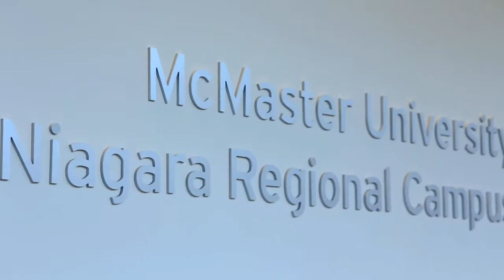Recruitment Video | Niagara Student / Barbara Tatham | Client:Michael G. DeGroote School of Medicine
Choosing a university is one of the most difficult decisions a young person will make. For pre-med students, a top quality educational experience needs to combine with other elements, like practicum and research opportunities, to be considered truly well-rounded.

McMaster’s Michael G. DeGroote School of Medicine is renowned for educational and research excellence. With campuses in Waterloo, Niagara and Downtown Hamilton, virtually every type of educational and practicum opportunity is possible. This creates a marketing challenge all its own – with so many options, how do you adequately showcase the program to potential students? In such a hugely competitive post-secondary market, how do universities stand out?

At Double Barrel, we are grateful to have a long history with McMaster. We were thrilled when the outreach department at the DeGroote School of Medicine got in touch. We love having the opportunity to showcase what makes programs unique – and this was a particularly interesting challenge.

After multiple creative discussions with the team leads from each region, we honed in on one simple fact: the experiences that McMaster’s medical program offers are as unique as the students themselves. Each undergraduate can mix and match the program options to best suit them, their particular specialization and career goals. This is where we took our inspiration.

Through individual student stories, we highlighted specific regions, campuses and the practicum opportunities that exist within. Our three students – Steven Huynh (Hamilton), Kaylyn Merrifield (Waterloo) and Barbara Tatham (Niagara) were followed from home to classroom to work placements, while their personal narratives describe why they feel particularly drawn to the medical profession. The resulting video vignettes are personal, emotive and uniquely entertaining, highlighting just how varied your experience can be through the Michael G. DeGroote School.

Says Program Coordinator Lea Matulovic, “Roz, Lee and the entire Double Barrel Studios team made working on this dynamic project a great experience. They were extremely organized and provided us with the flexibility required to capture a vast variety of individuals and locations. Their professional, yet fun approach made for easy collaboration and their expertise; creativity; and willingness to understand and meet their client’s needs resulted in a finished product that exceeded our expectations!”

Thanks to the Michael G. DeGroote School of Medicine for bringing us on board!